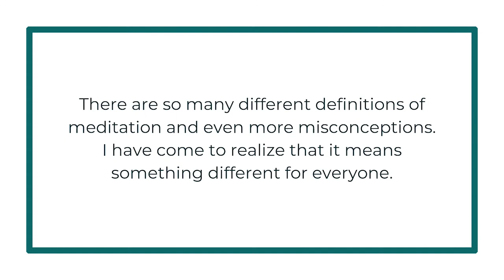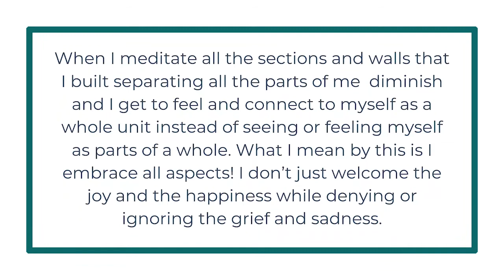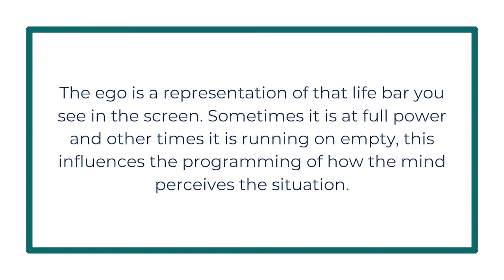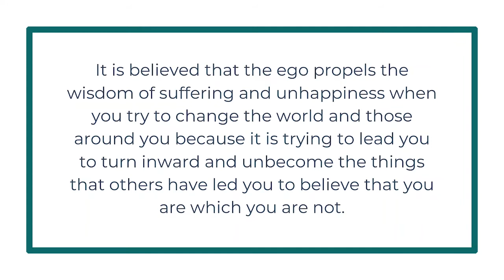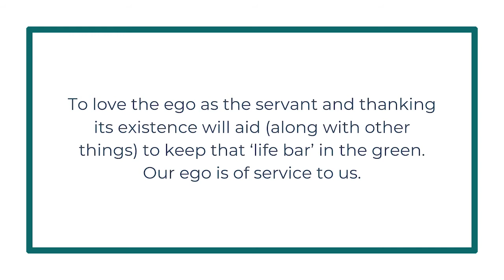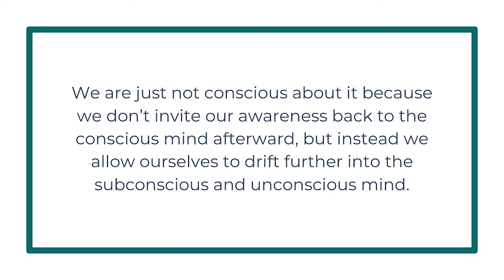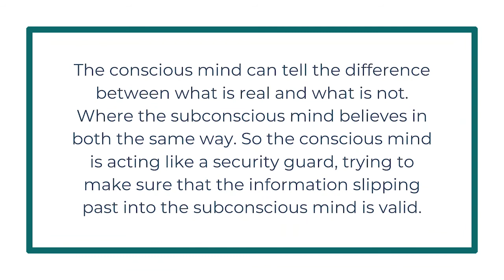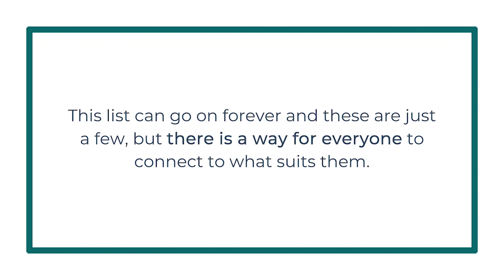What is Meditation? 🧘‍♂️ Understanding the Basics and Benefits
𝗝𝗼𝘂𝗿𝗻𝗲𝘆 𝗜𝗻𝘁𝗼 𝗘𝘅𝗽𝗹𝗼𝗿𝗮𝘁𝗶𝗼𝗻: 𝗘𝘅𝗽𝗹𝗼𝗿𝗶𝗻𝗴 𝘁𝗵𝗲 𝗣𝗼𝘄𝗲𝗿 𝗼𝗳 𝗠𝗲𝗱𝗶𝘁𝗮𝘁𝗶𝗼𝗻 𝗪𝗶𝘁𝗵 𝗦𝗼𝗹𝗳𝗲𝗴𝗴𝗶𝗼 𝗧𝗼𝗻𝗲𝘀 & 𝗤𝘂𝗮𝗻𝘁𝘂𝗺 𝗛𝗲𝗮𝗹𝗶𝗻𝗴 𝗠𝘂𝘀𝗶𝗰 🎶

Are you ready to unlock the transformative potential of meditation? Join us on an enriching journey of self-discovery and inner harmony as we delve into the power of breathwork techniques coupled with soulful music and quantum healing frequencies.

What to Expect:

🌬️ Breathwork Techniques: Dive into a variety of breathing exercises meticulously crafted to restore harmony to your nervous system and induce deep relaxation.

🎼 Solfeggio Tones Integration: Immerse yourself in the enchanting melodies of Solfeggio tones seamlessly woven into the music, facilitating anxiety relief and mental clarity.

🔮 Quantum Sound Healing: Experience the profound healing vibrations of Quantum sound technology, guiding you towards a state of profound calm and tranquility.

🧘 Guided Meditation: Enhance your meditation practice with expertly guided instructions, fostering a deeper connection to your breath and inner self.

Benefits of This Session:

Reduced anxiety levels and stress relief.
Enhanced mental clarity and focus.
Improved overall well-being and emotional balance.
Deepened relaxation and inner peace.
🌟 Why Breathing Techniques Matter: Breathwork serves as a potent tool for managing stress and anxiety, offering both immediate relief and long-term benefits for your mental and emotional well-being.

🌿 Join Us Now: Take a step towards reclaiming your peace of mind and well-being. Let the harmonious blend of breathwork, Solfeggio tones, and Quantum healing music guide you on a journey of profound relaxation and inner harmony.

🌿𝐏𝐥𝐞𝐚𝐬𝐞 𝐜𝐡𝐞𝐜𝐤 𝐨𝐮𝐭 & 𝐕𝐢𝐬𝐢𝐭 𝐎𝐮𝐫 𝐒𝐨𝐜𝐢𝐚𝐥 𝐏𝐥𝐚𝐭𝐟𝐨𝐫𝐦 👇
-- Here for the integration of altered states of consciousness through Yoga &Breath